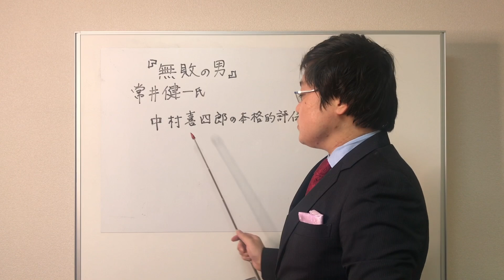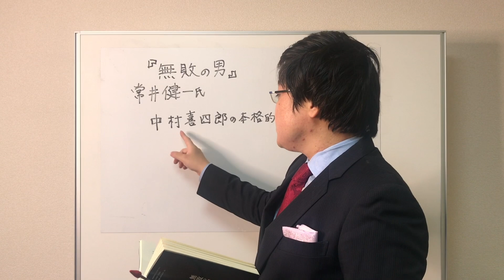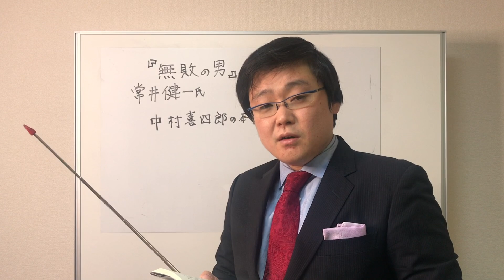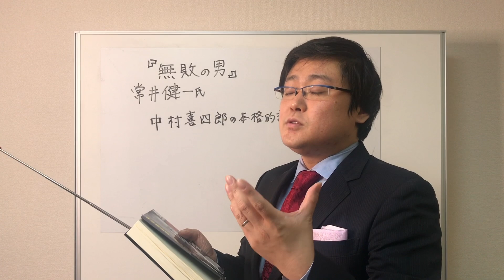2020.01.02岩田温の『今日の一冊』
常井健一著『無敗の男　中村喜四郎　全告白』をご紹介させていただきます。